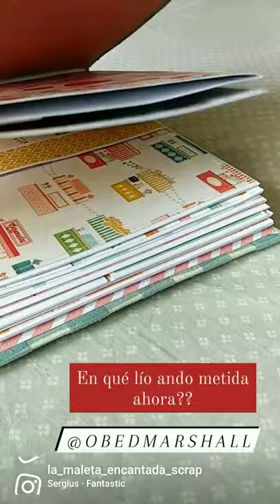🧵 ÁLBUM ENCUADERNACIÓN en ESPINA 🍨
➡️ Álbum encuadernación en espina. Colección Fantástico Obed Marshall 💕